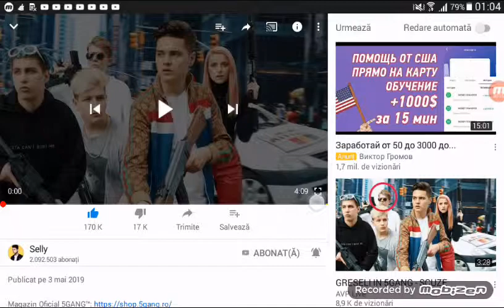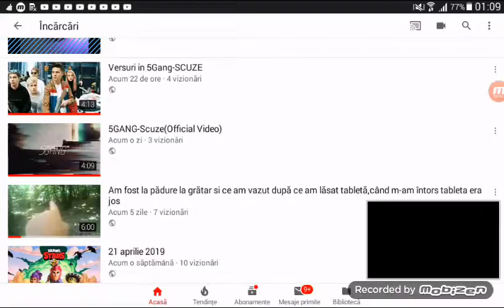Reactia mea la 5GANG-SCUZE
NU UITATI SA DATI LIKE SI SA VA ABONATI